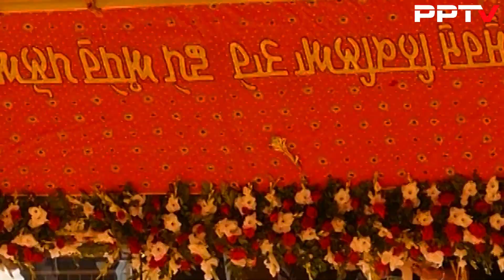Gurpurab Celebrations | Sikh Sangat from Chandi Garh India came first time Nankana Sahib Pakistan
Punjabi Parchar TV is a Punjabi Channel like,